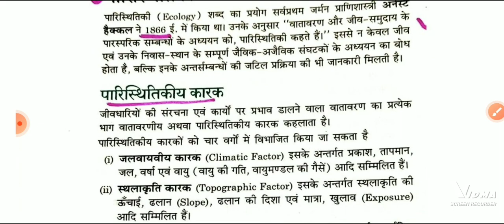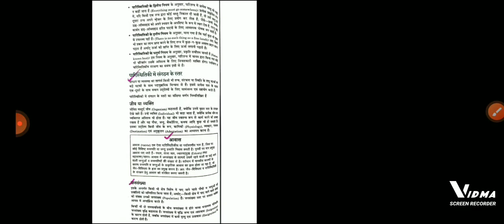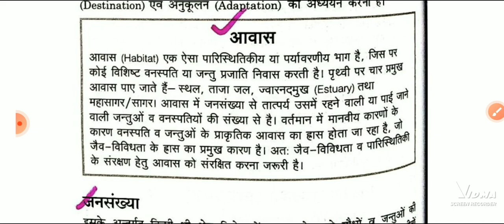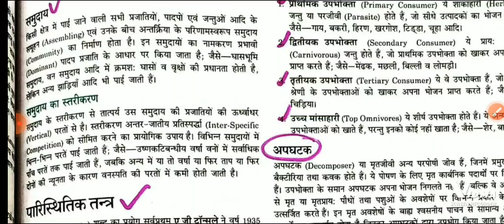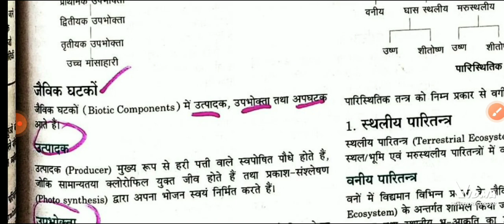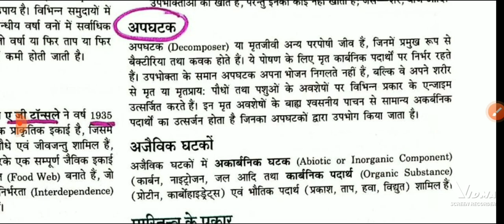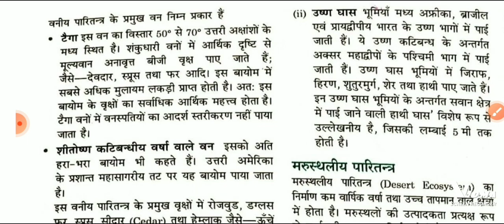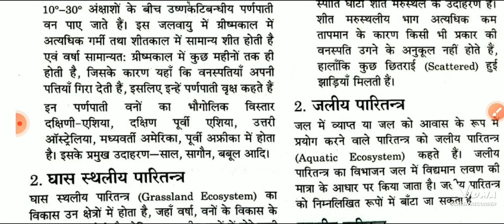##Ecology## Ecosystem #concept, types, components and it's effecting elements#tgtscreeningharyana.